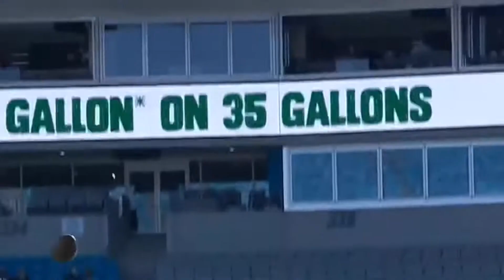Jeremy Chinn 2020-21 Rookie Highlights || Grim Reaper - Big Scare